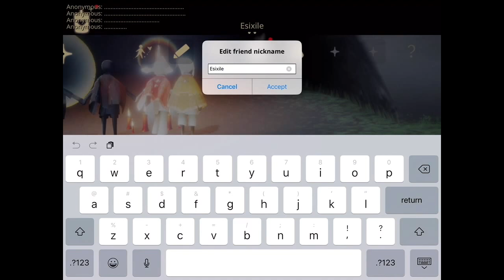Sky Beta Memories: Taken by the Hand in Weeping Forest, Part 1 - 16 Mar 2018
My earliest steps and wing flaps in Sky: Children of the Light's beta version of Sky: Light Awaits.

Making some new friends, some of whom lasted throughout the beta (and some familiar faces, as it turned out, from Journey). Another trip through Weeping Forest where I discover some new emotes.. Part 1 of 4 from Day 3. Recorded on 16 March 2018. Commentary added on 25 Feb 2020.  Thank you Kirika, Spell, and Kali for guiding me along!  Beta version 0.3.2